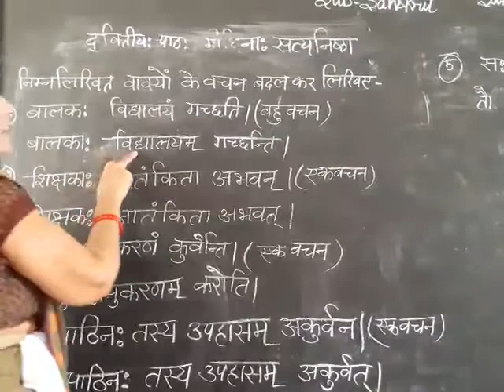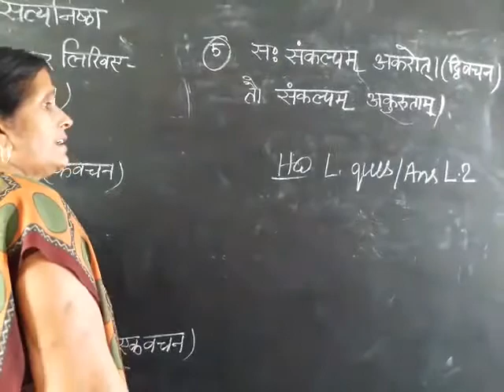April 28, 2020